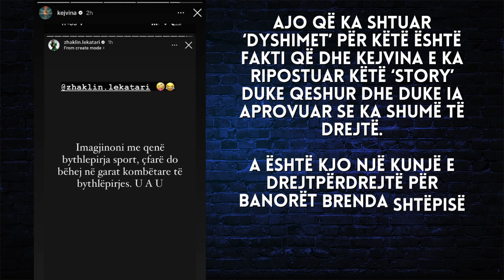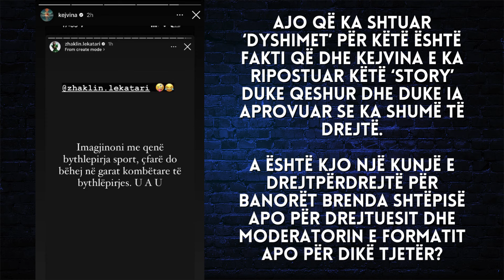Zhaklin Lekatari “thumbon” keq BBV3, dhe ka shumë të drejtë - 2024